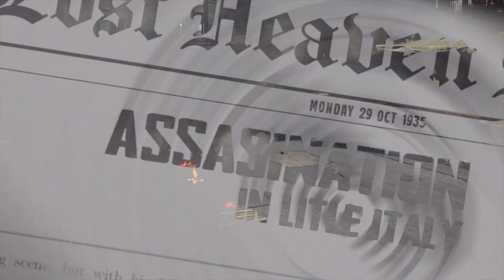Mafia: Definitive Edition Don Marcu Morello Eliminiert, Don Ennio Salieri zum Paten gemacht